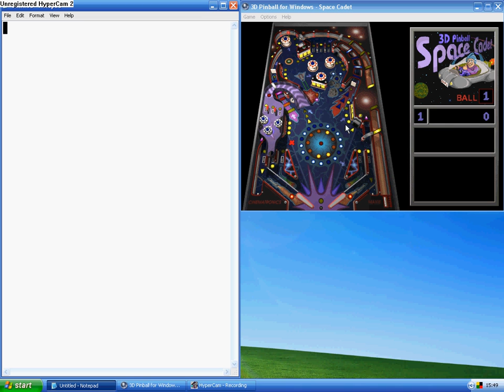pinball hack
hack pinball get the highest scores